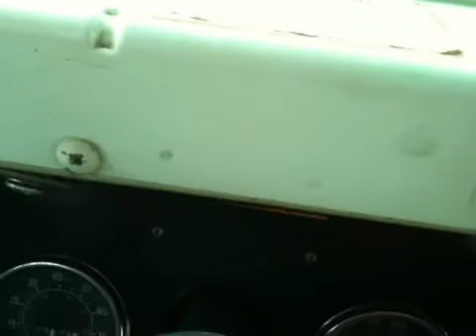1985 chevy church bus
Start up of the 1985 chevy church bus